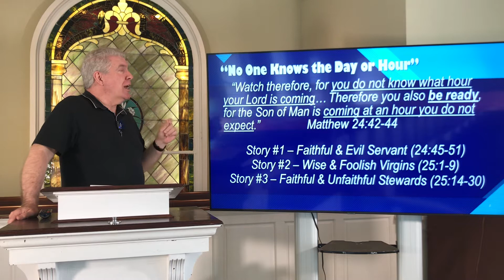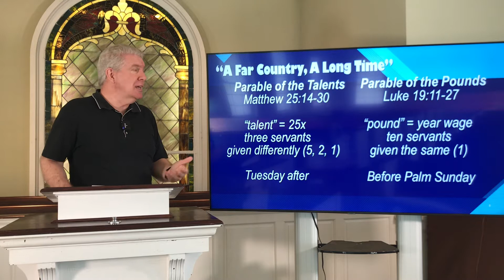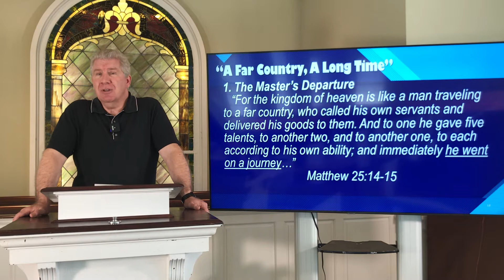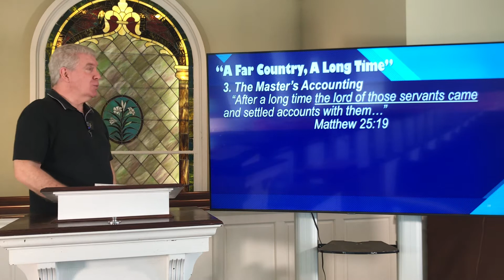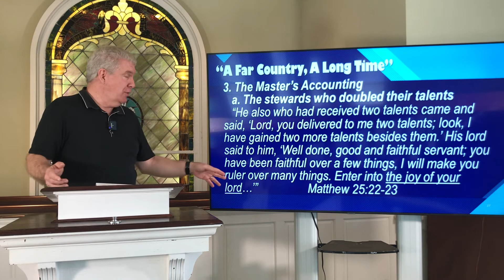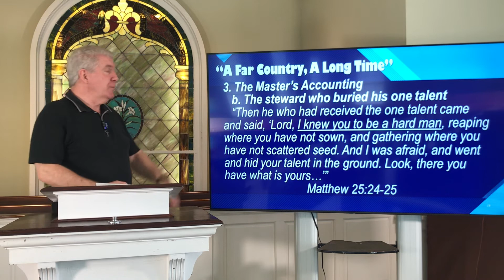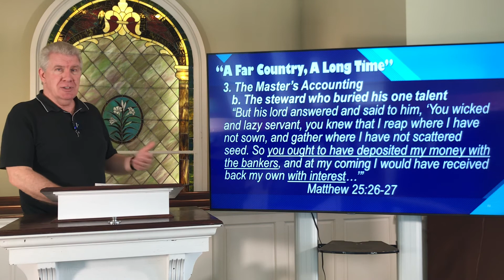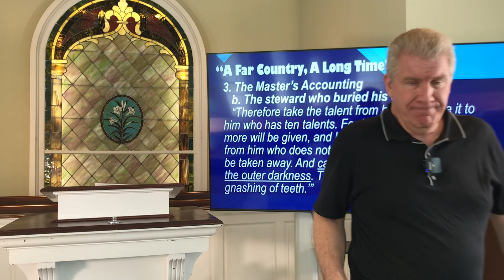“A Far Country, a Long Time” Matthew 25:14-30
Pastor Jeff Hartman, Troy First Baptist Church NC - June 13, 2021 pm